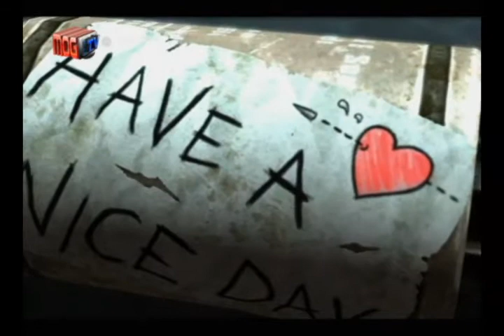MOG TV Season 6 Episode 4 Lima Lufet